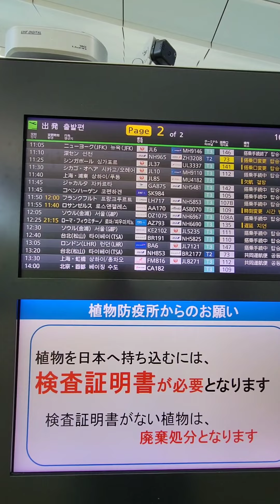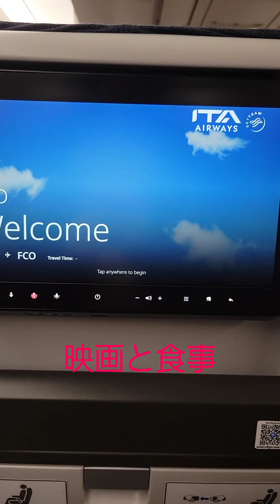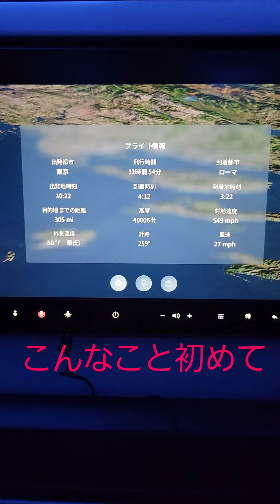姉なつみイタリア旅行はトラブル続き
姉なつみはイタリアに真面目なお仕事に旅立ちましたがトラブルだらけ。なかなか到着できないイタリアに疲れも倍増。17才のはずなのに段々感覚が鈍くてなり始めた。
久しぶりの国際線が嬉しくて動画にしました。
途中パニーニと言ってますがカルツォーネの間違いでした。😣